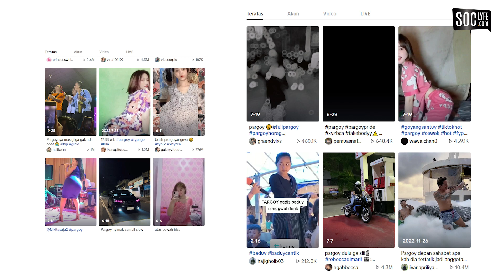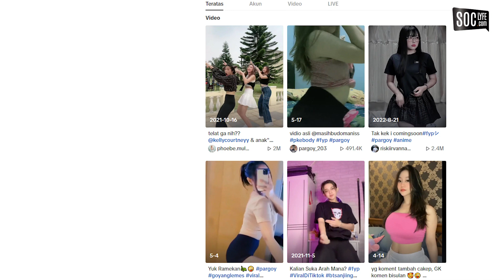TERNYATA BEGINI SEJARAH PARGOY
Pargoy merupakan kata yang berasal dari daerah Sumatra Barat yang merupakan akronim dari Partai Goyang. Kata pargoy sendiri sendiri sudah lama dikenal oleh masyarakat Minangkabau lho, SOCers.

Istilah ini berawal di mana banyak pemuda yang suka bergoyang saat mendatangi hajatan yang terdapat orgen tunggal, DJ Remix, dangdut dan sejenisnya.

Seiring berkembangnya teknologi dan internet, banyak yang merekam aksi kelompok pemuda itu hingga menjadi tren dan diikuti oleh netizen hingga sekarang.